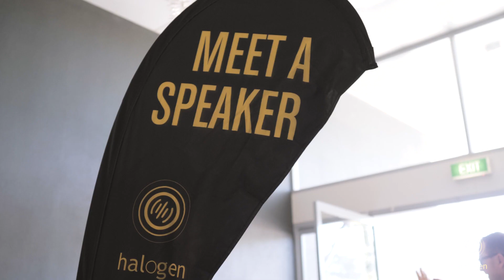What to do during the break times at NYLD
Find out more about the National Young Leaders Days events